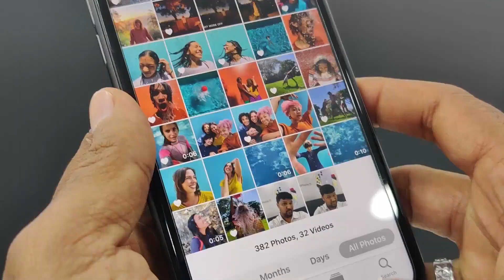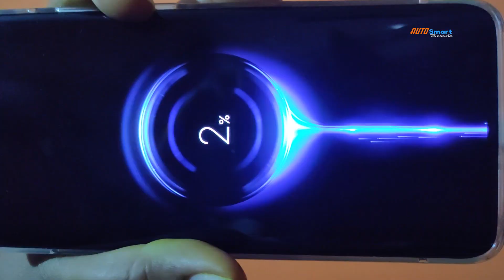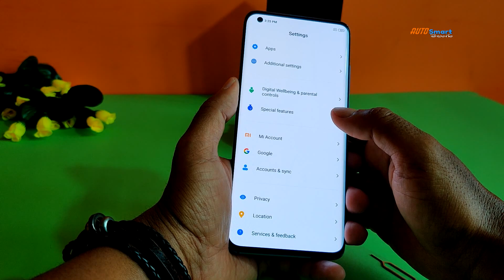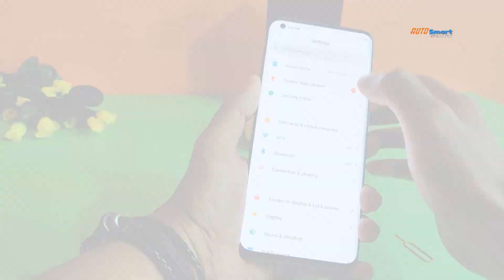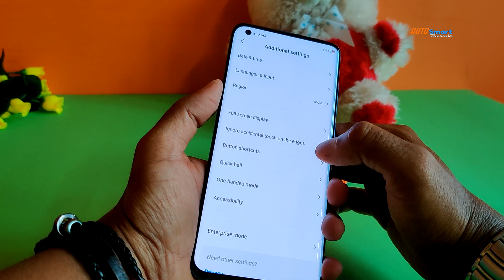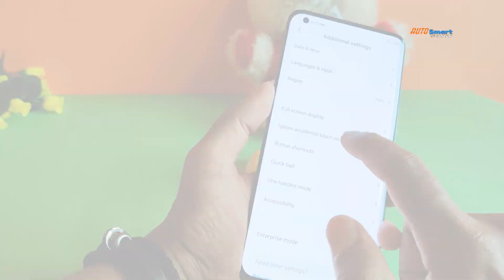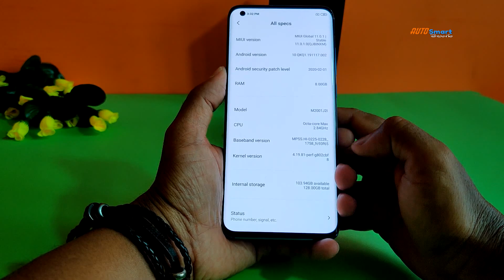Xiaomi Mi10 Review I Special Features I Mi 10 5G Review in Telugu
Xiaomi recently launched the Mi 10 5G smartphone as a flagship series in India.In this review covered design and specs and will post another exclusive video review for camera. so please watch complete video and subscribe my channel.